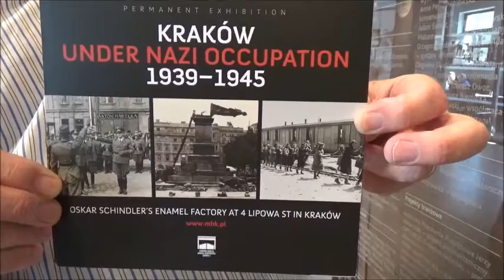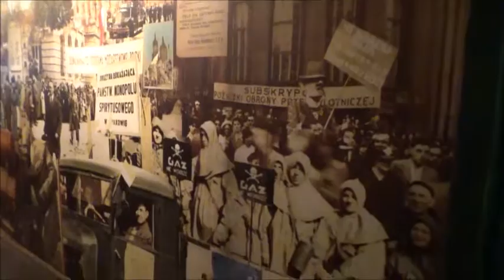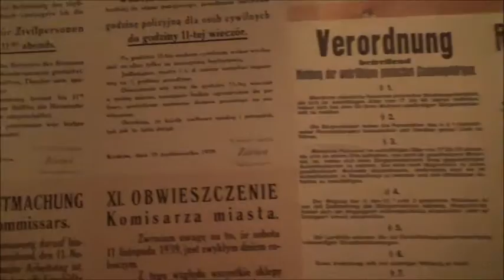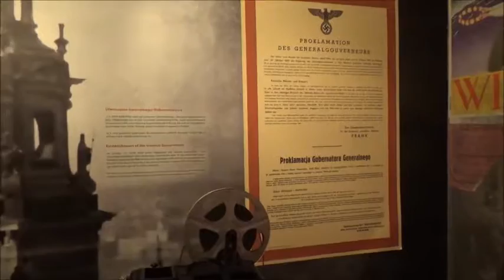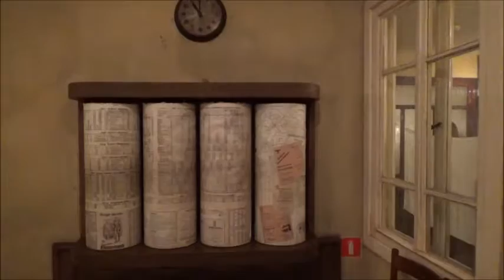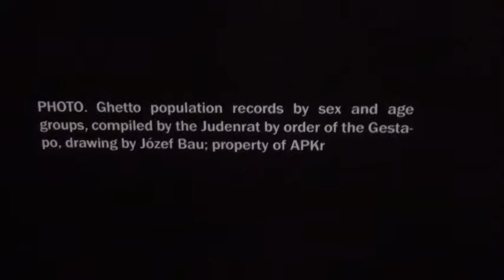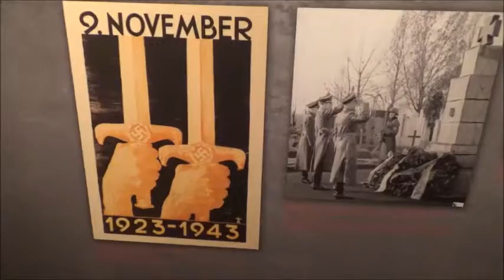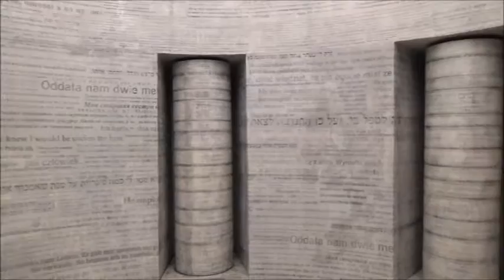Schindler's Factory Museum: Images and Sounds